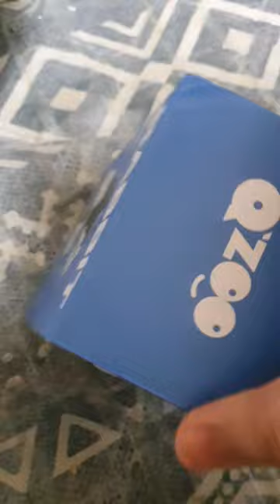여러분 제가 오늘 인테리어로 짱 귀여운 토끼 오레오 무드등 소개 시켜 드릴게요